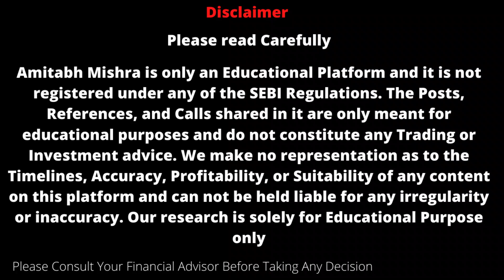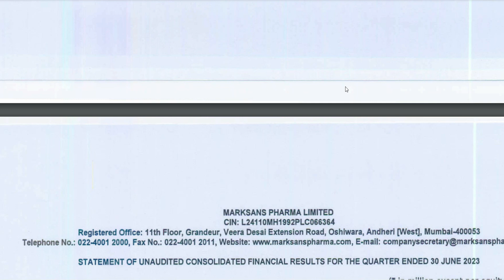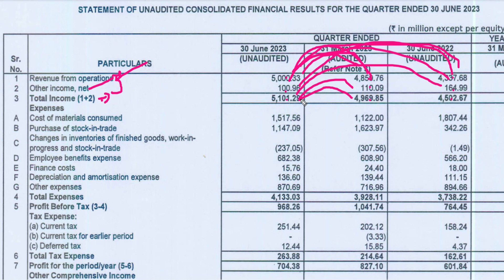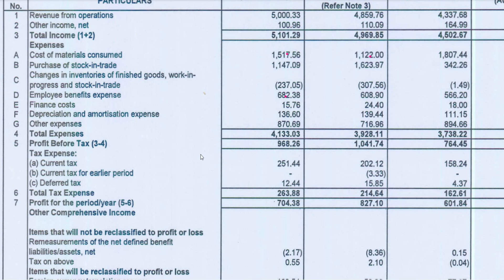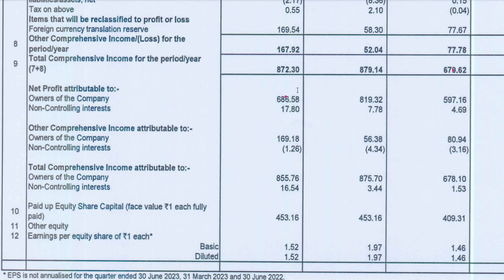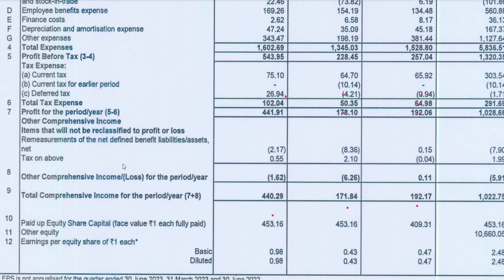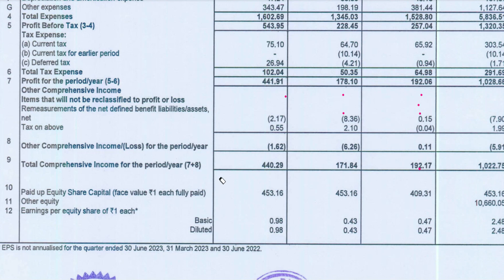Marksans Pharma Q1 Results 2024 || Marksans Pharma Latest News || Marksans Pharma Share Q1 Results